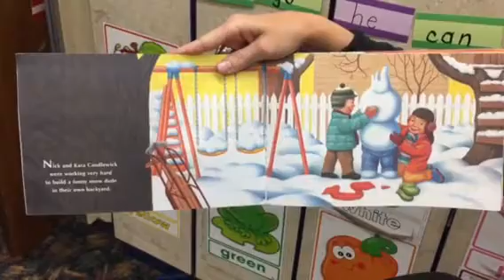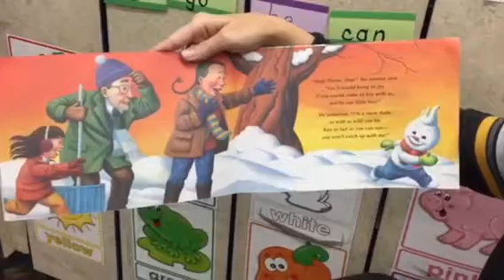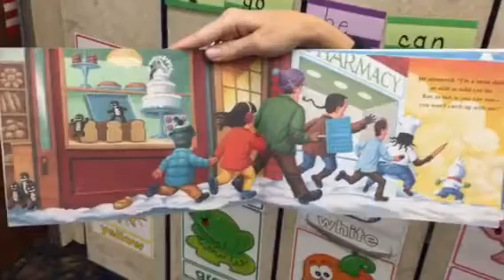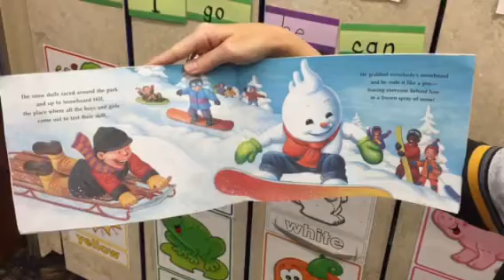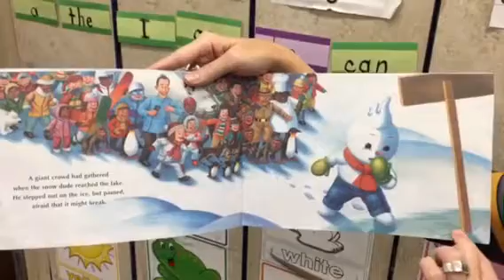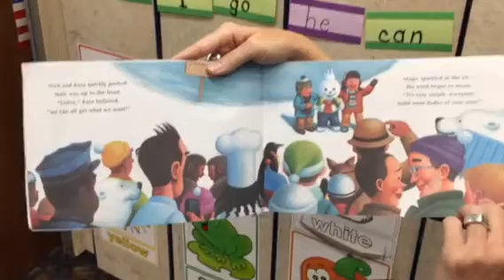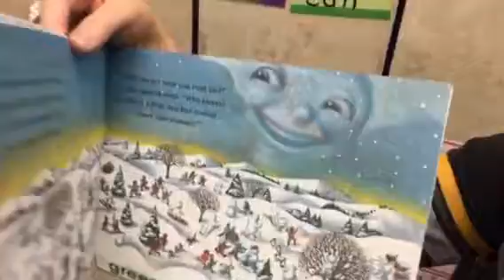The Snow Dude read by Mrs. Brough